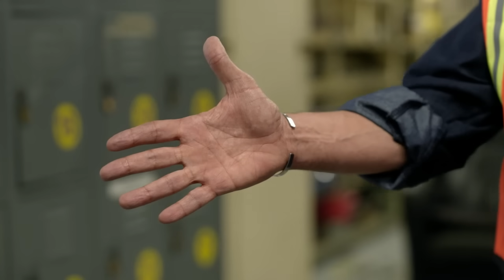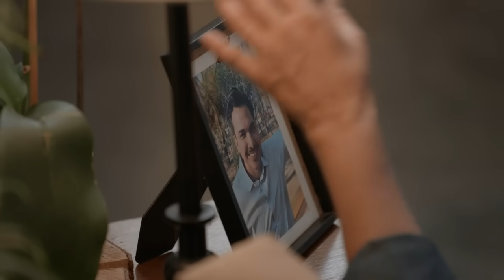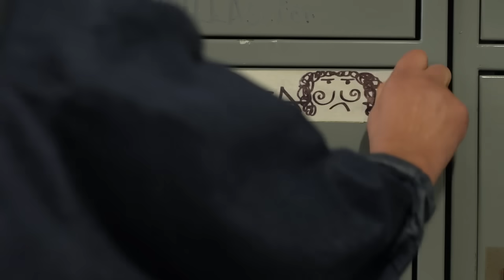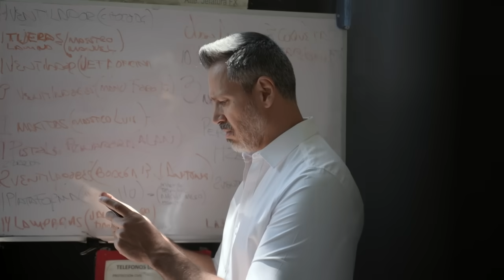Lo Que Callamos Las Mujeres | Fabiola: Una luz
Después de la muerte de su marido, Fabiola tiene que buscar la forma de sacar a su familia adelante. Ella tiene que ser la proveedora de la casa, así que toma un trabajo con electricista, un oficio que siempre le ha gustado y que aprendió de su padre. Desafortunadamente sus compañeros la menosprecian, sienten que tienen el derecho de hacerle burla y discriminarla por ser mujer en un trabajo de hombres. Fabiola lucha por hacer lo correcto en un ambiente hostil y así ayudar a que las diferencias sean aplaudidas en vez de ser una fuente de discriminación.